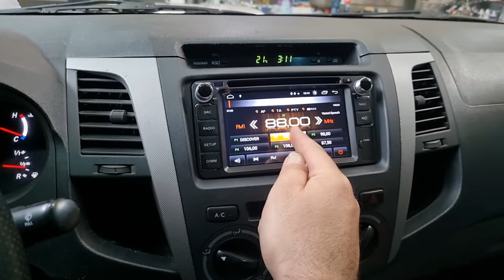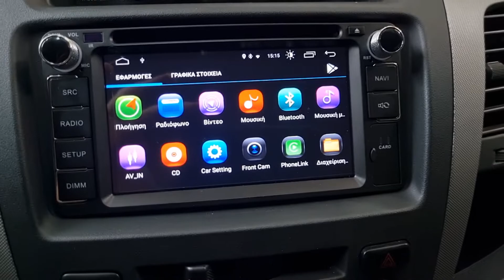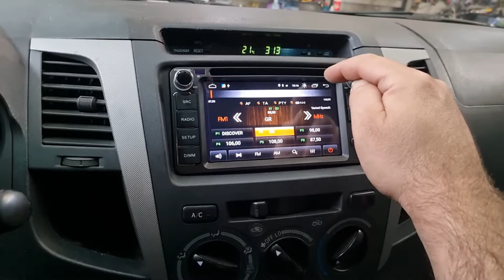Toyota Hilux οθόνη Android 12 Digital Iq by dousissound